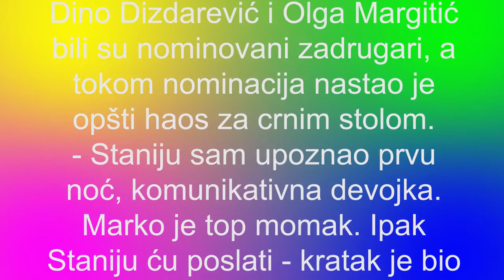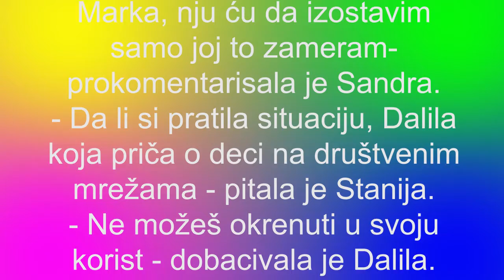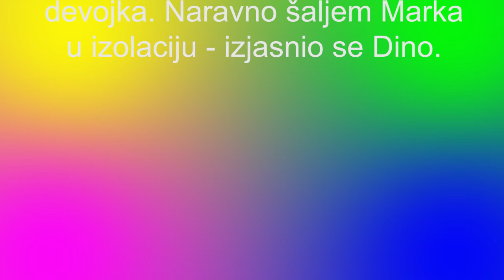Sandra Čaprić otkrila sve PIKANTERIJE pred ulazak u Zadrugu MARKO ME JE MUVAO U KARANTINU